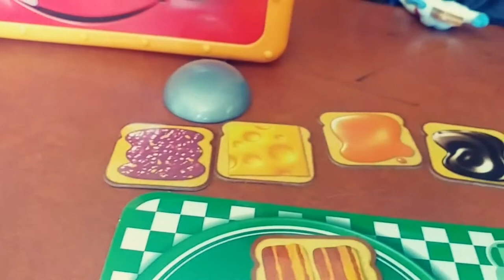Aiden Plays CRAZY TOASTER Board Game with Mom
Aiden's LAST Purchase From Toys R Us! Wacky, Game Of Nutella & Rotten Fish Toast